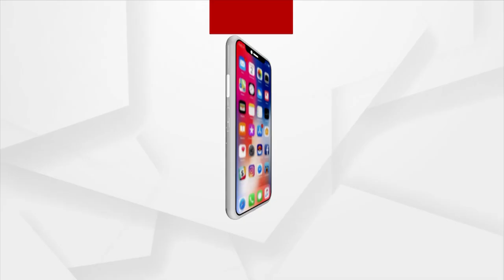ବର୍ଷା ହେବ ମାଗଣା ମାଲ, କିନ୍ତୁ ସବୁଥରେ ଫଟୋ ଥିବ ତାଙ୍କର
ବର୍ଷା ହେବ ମାଗଣା ମାଲ, କିନ୍ତୁ ସବୁଥରେ ଫଟୋ ଥିବ ତାଙ୍କର : ସୁର ରାଉତରାୟ